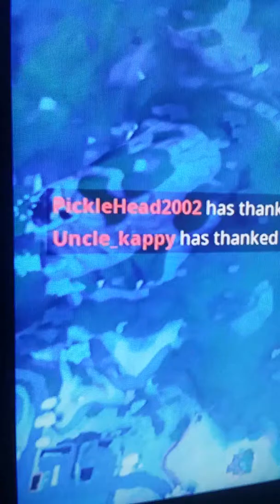All Of The Creepypastas Collab